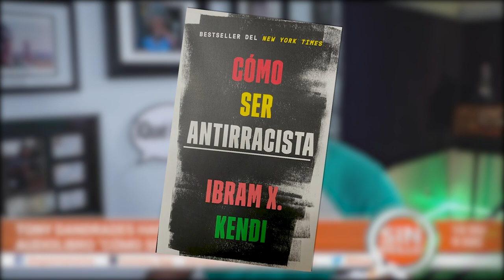Audiolibro "como ser antirracista"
Haber sido seleccionado por @penguinrandomhouse para ser el narrador en la version en español de este libro, ha sido un gran honor. El audiolibro estará disponible desde el 31 de octubre, en las tiendas digitales. Mis honorarios serán donados a un organización Afro Caribeña, para combatir el racismo.